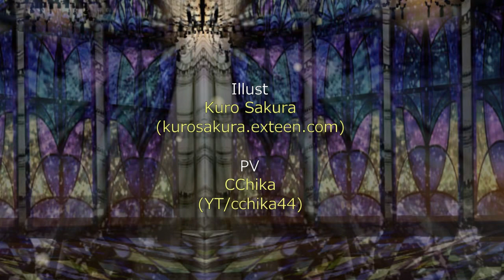「サンドリヨン (Cendrillon)」-Rock Edition- 歌ってみた【yuutsuki x PsycheScream】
...Voulez-vous danser avec moi? Mademoiselle...

My first duet with yuutsuki-hime! Thx for listening XD
ดูเอทกับองค์หญิง yuutsuki เพลงแรกครับ ฝากด้วยนะครับ XD

サンドリヨン(Cendrillon) by Dios/シグナルP

Vo.